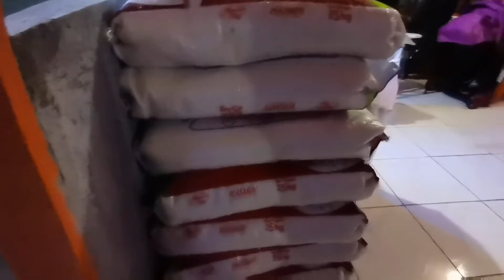KUNSUMO PARA SA HARD LOCK DOWN!!! 🙏🙏🙏